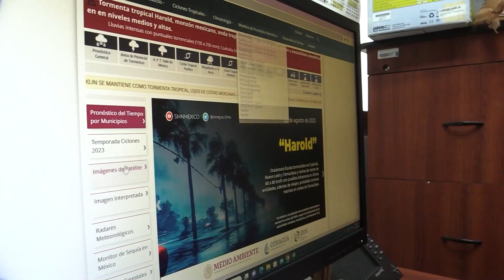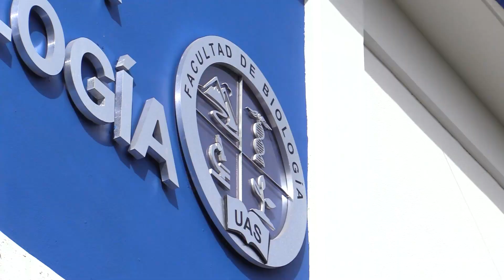Concluye Temporada de Huracanes en el Pacífico; tuvo 17 fenómenos, de los cuales 10 fueron huracanes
La Temporada de Huracanes 2023 cumplió su pronóstico dado por el Servicio Meteorológico Nacional (SMN) para el océano Pacífico con la formación de diecisiete fenómenos climáticos en total, de acuerdo con el responsable de la Estación Climatológica de la Facultad de Biología de la Universidad Autónoma de Sinaloa (UAS).